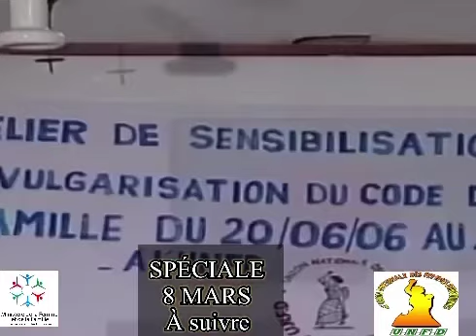SPÉCIALE 8 MARS 2024#SUIVEZ-NOUS SUR MFF ET WARSANTV